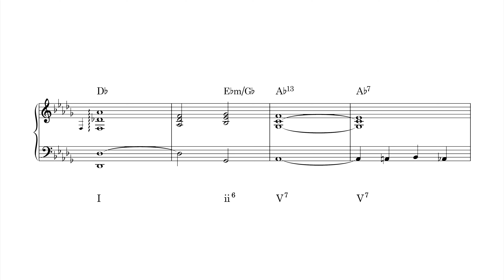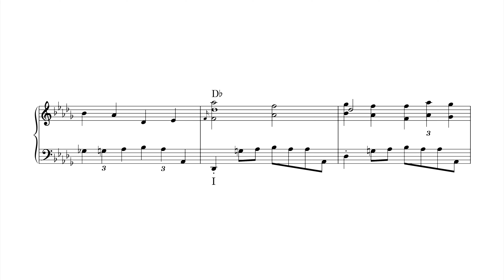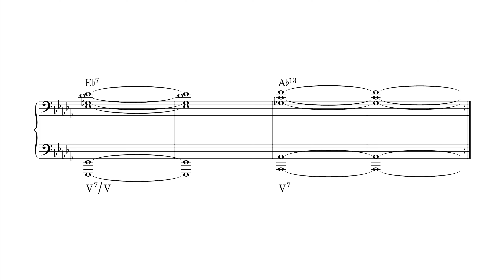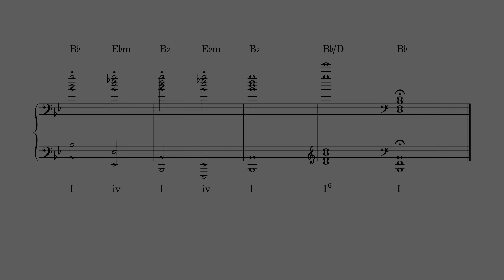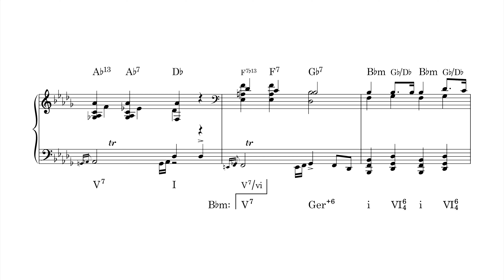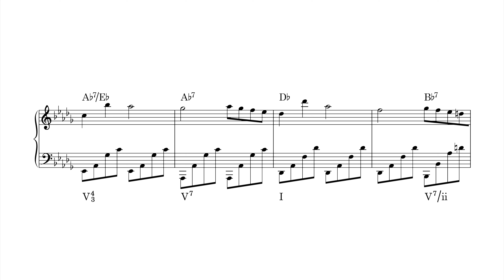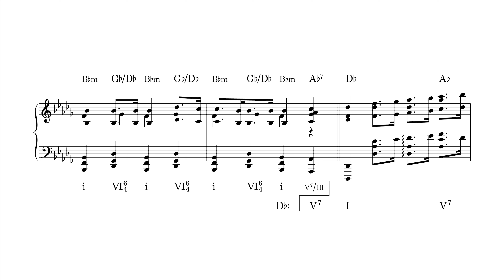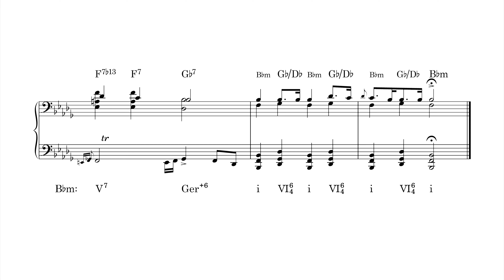Excerpts from Chopin Piano Sonata No. 2 (Harmonic Analysis)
Performer: Mitsuko Uchida